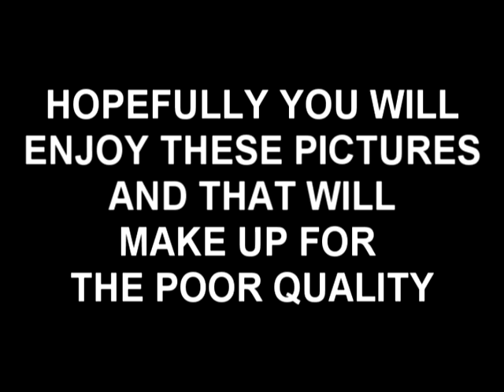Rogue Talk: Cataclysm Launch Bandwagon Special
Ragnal and Kitzer try to get in on some of this Cataclysm launch event action.